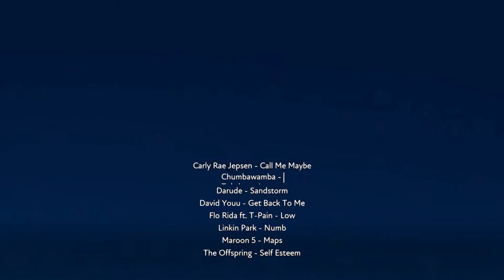Sandstorm Low (FUSER MIX)